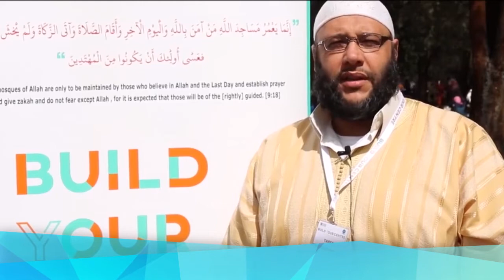Build Your Palace in Jannah - Fundraising Dinner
The Islamic Centre of West Australia along with its second venue, Perth Ummah Centre, invite you to our "Build Your Palace in Jannah" fundaraiser dinner.

Together let us take this opportunity to raise further funds to facilitate the building of Perth's first fully operational and self-sustaining multipurpose Masjid & community centre.

This October 7th we will host our second fundraiser dinner for the Build Your Centre project. Updates on the project to this stage along with future plans will be updated at the dinner inshaAllah.

There will be a special guest speaker along with an exciting auction to inspire us all to spend for His sake and help strengthen our community and the youth of tomorrow.

Seating will be segregated within the one function room. Breastfeeding babies welcome along with children aged 10+ (same ticket price as adults). No creche will be provided at this event.

Special pricing as below
$35 Early Bird Special - Tickets purchased before August 31st or sold out - 50 Tickets only available SOLD OUT!
NOW ON SALE:
$60 Standard Price - Tickets purchased September 1 -30th
$75 Last Minute Buy - Tickets purchased Oct 1st - 7th